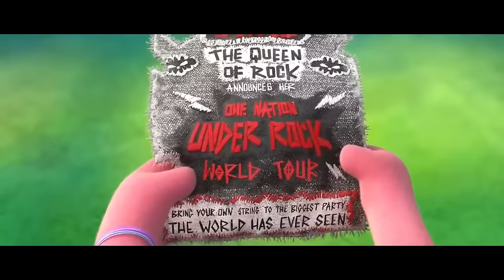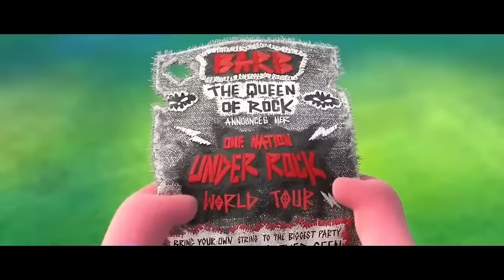Rock and Roll Destruction | Trolls World Tour| Mini Moments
Join us for the Ultimate Rock and Roll Tour with you favourite trolls!